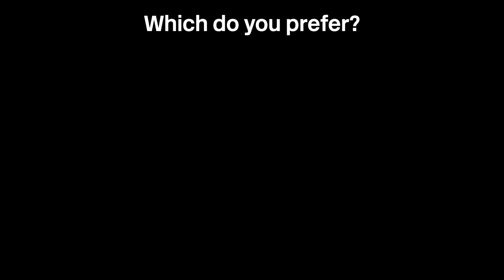Old Vs New Barrow Road Level Crossing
Recording Location: B1206 - Lincoln Castle Way, New Holland, North Lincolnshire
Postcode: DN19 7RU
Timetable: New Holland
Trackside Information:  BAR 106 Miles 55 Chains
Line Speed: 25mph
We have partnered with UK Departure Boards.
You will need to purchase a monthly subscription alongside your purchase.